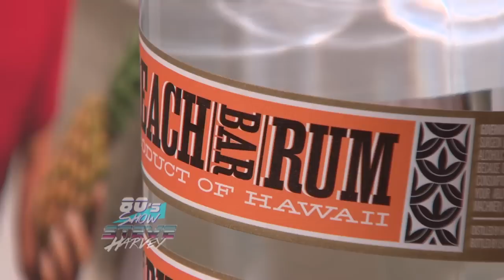Sammy Hagar: Put some more liquor in it! || STEVE HARVEY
Steve Harvey welcomes legendary rock star Sammy Hagar to talk about his other passion — cooking great food.